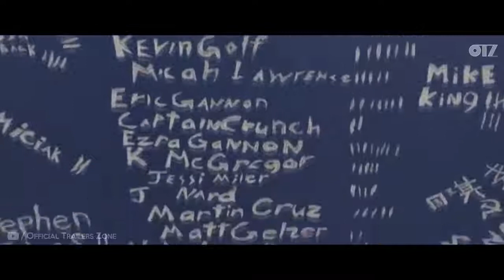HOW TO GET GIRLS trailers official new hollywood movie (2018)hd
Zach Fox, Kate Flannery, Chris Kattan, David Koechner latest new "comedy" movie "HOW TO GET GIRLS" official trailer (2018)hd